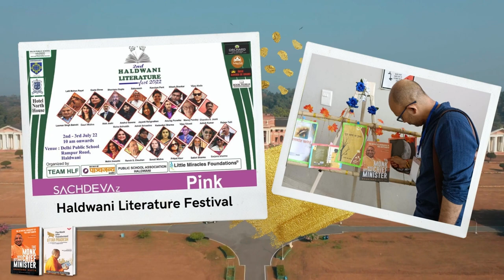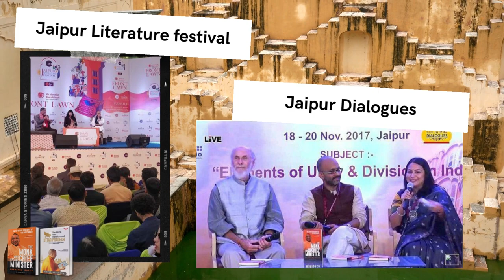CM योगी पर लिखी किताब, दुनिया में मचा दी धूम | Shantanu Gupta New bestseller Book On Yogi